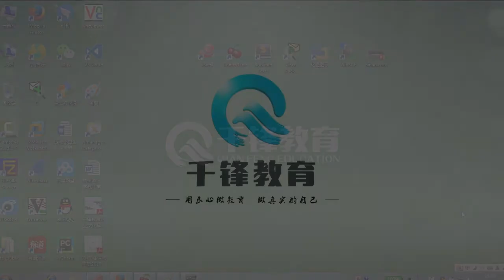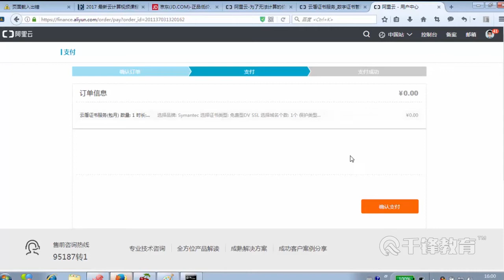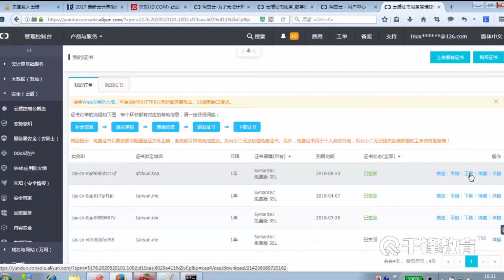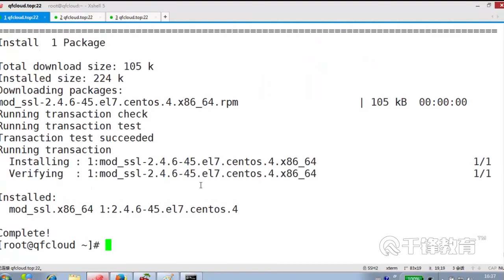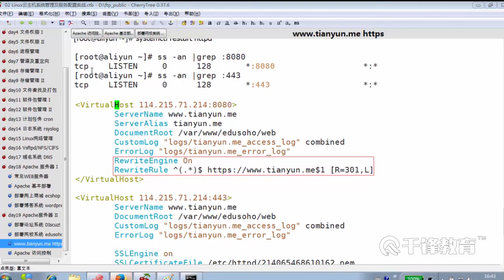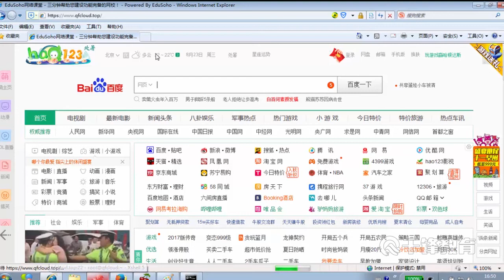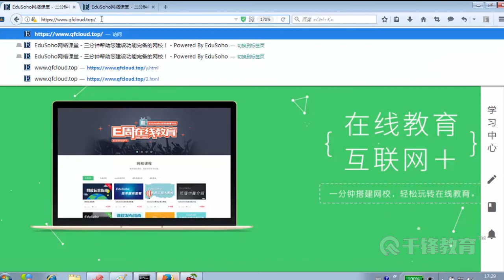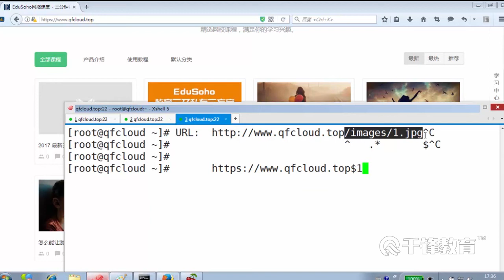19.4 Apache 实现HTTS实战 及问题处理